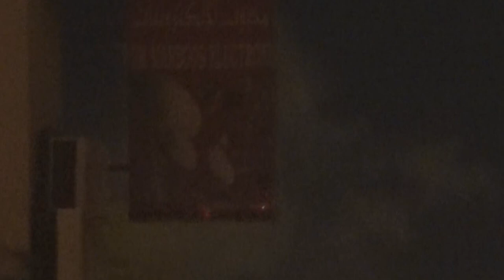طلقة مسيل الدموع تحرق إعلان محل تجاري في النويدرات 3/4/2016 Bahrain